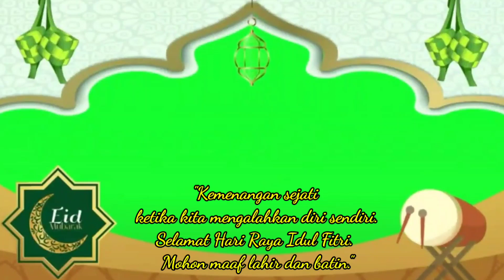Green Screen Selamat Hari Raya Idul Fitri